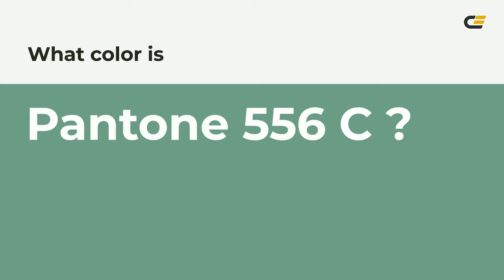color 6fa287 hex color - Green color - Warm color 6fa287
What color is ? 6fa287 hex color - Green color - Warm color 6fa287

Hex 6fa287 Color Code is also known as color.